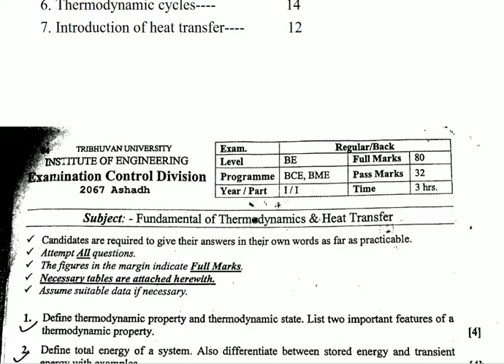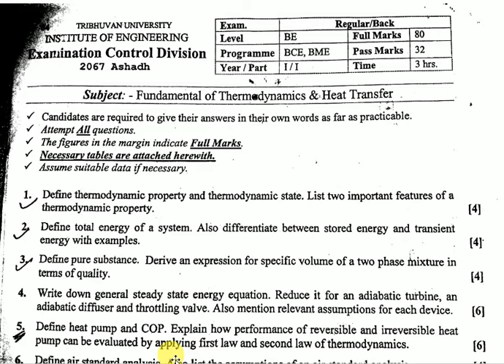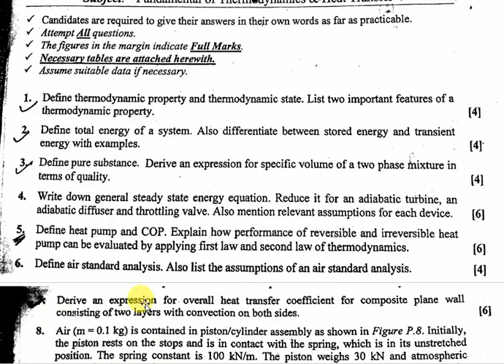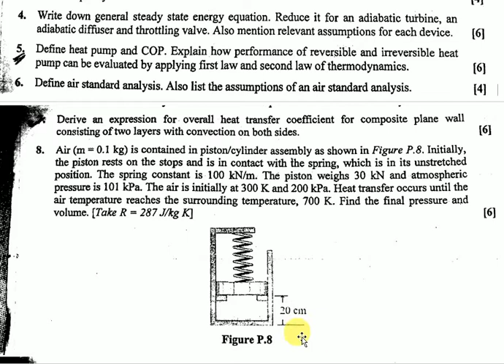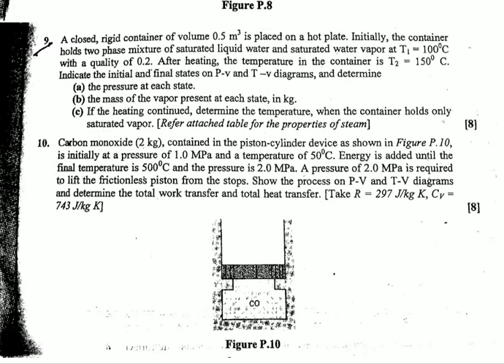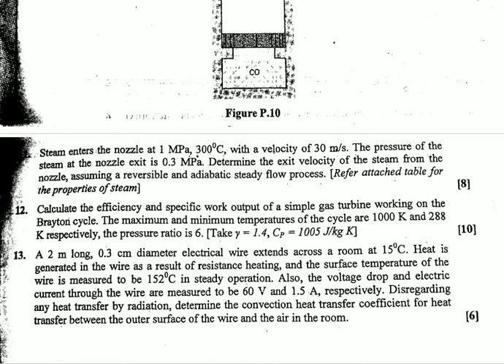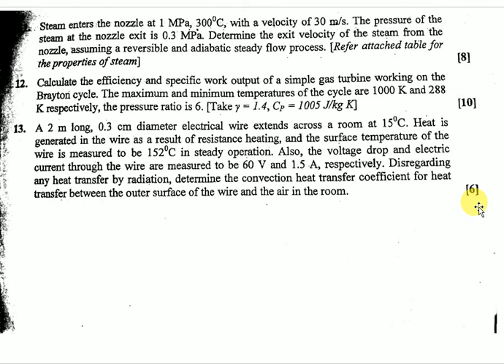OLD QUESTION OF THERMODYNAMICS ( IOE 2067 ASHAD)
link of I.O.E. BCE syllabus:-